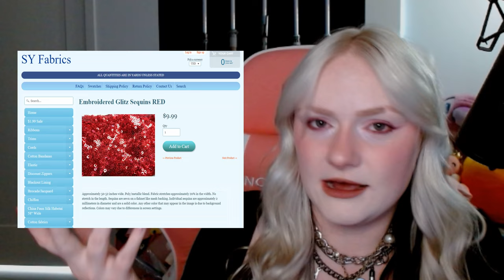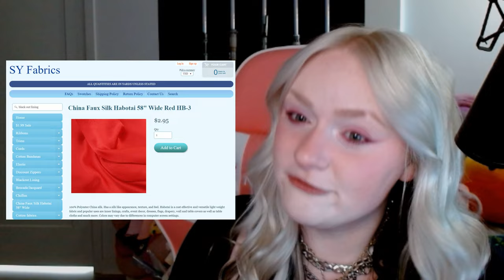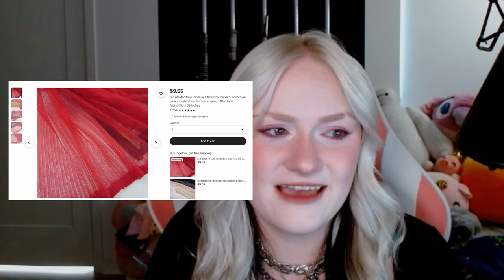Fabrics and mock ups - My Journey Back Into Cosplay - A Docuseries - Episode 2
Episode 2 is the remainder of the footage from my first day back to cosplay. I already have episode 3 filmed and ready to edit so it will also be out very soon! After that it's just waiting for deliveries before we can finish up this project. Thanks for keeping with me in my journey back!

Red Pleated Tulle

If you would like to follow me for my cosplay check me out here!

Shouts out to Laura Gilbert and Costume Kenz for making such lovely videos and being the kick in the butt I needed to make my real comeback! Check them out they are lovely!

I also have free to download cosplay tattoos that everyone is free to use.

Follow my other socials while you are here!

I also have been making consistent content on my Twitch so check me out there!
Twitch.tv/bebeyoung